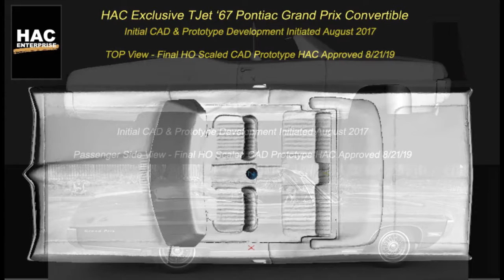CAD Rendering the 67 GP 8 23 19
The development of the exclusive HAC Enterprise HO Scaled TJet 1967 Pontiac Grand Prix was 2 years in the making. Unlike many desirable automobiles, which had supporting 1/25 scaled "Promotional" models and/or Model Kits, the '67 Grand Prix did not have such models.  So this car was essentially built from scratch.

The primary objective for HAC Enterprise was to develop an HO scaled car which would be hungered for by the HO Slot Car Collectors. It was critical that every effort would be made to deliver a "TJet" configured slot car which was identical in size to vintage collectible Aurora TJet cars from the 60's.  HAC had exacting parameters for Quality and Scale, which excite the world-wide HO Scale Collectors. By all accounts, it appears that HAC Enterprise exceeded all expectations!  The TJet '67 Grand Prix will be introduced via a Limited Release HURST version, and then followed by a variety of period correct "factory" colors and trim packages.  Check out the HACEnterprise.com website for additional details for How you can get your hands on this exciting new car!